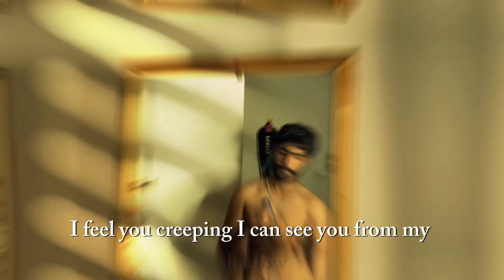Song:Akon - (Smack That.)"When the music hits, nothing can hold you back!